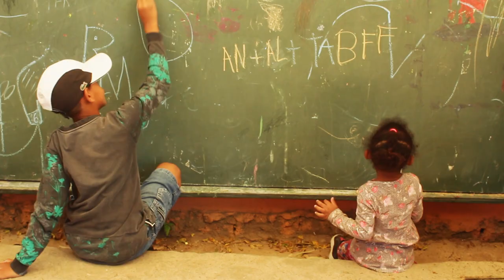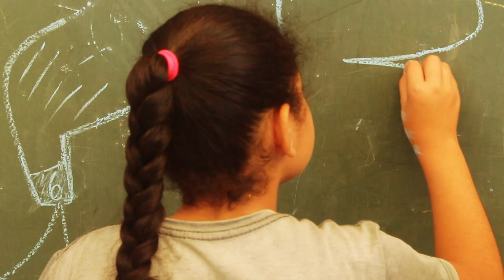FELICIDADE - Oficina na EMEF Sérgio Lopes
Oficina na EMEF Sérgio Lopes, localizada na Vila Renascença ✨🎥

Acompanhem registros de uma das oficinas de audiovisual que ocorreram durante o mês de abril na escola Sergio Lopes.

As turmas do 4° e 5° ano gravaram vídeos e áudios coletivamente para dar vida ao curta-metragem “Felicidade”. Foram semanas colecionando memórias de uma incrível experiência ao lado dessa turminha.

As mulheres que desenvolveram a oficina com as crianças fazem parte da equipe do projeto de longa-metragem Tesmofórias, aprovado pela TV OVO no edital Fac Filma RS.